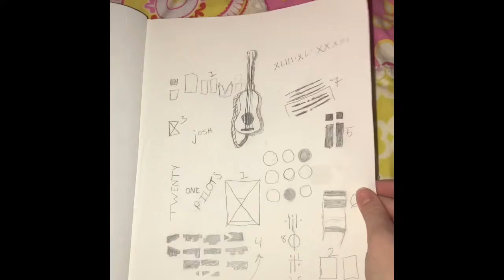GOING THROUGH MY SKETCH BOOK!?!?!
I have no description

Music is Dissolve by Absofacto